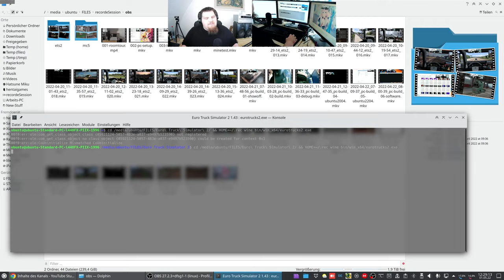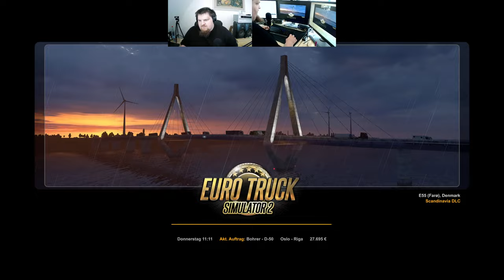Let´s Play ETS2 - Euro Truck Simulator 2 #033